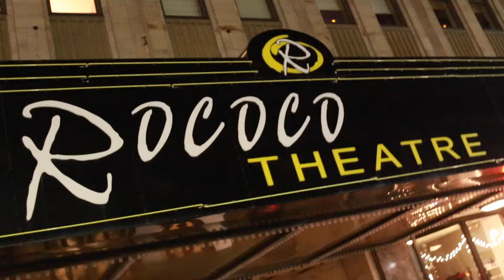A Romantic Evening with Jackie Allen - Live at the Rococo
As seen on PBS, Jackie Allen sings songs made famous by Ella Fitzgerald, Sarah Vaughan, Frank Sinatra, Smokey Robinson, Paul Simon, and more. Accompanied by her Chicago-based rhythm section with special guest Bob Sheppard. Blu-ray+CD coming.